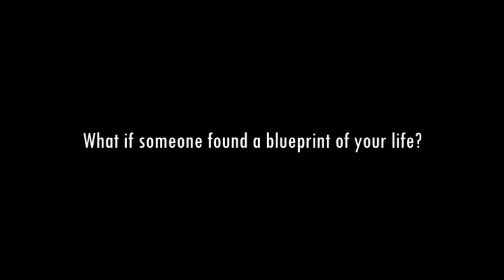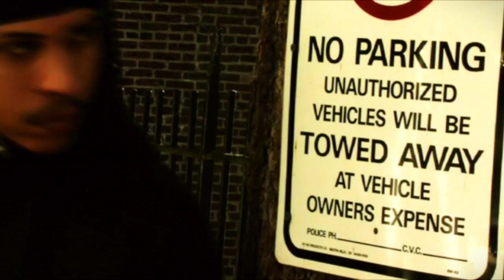Shadows Theatrical Trailer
Cooper (Daniel Martin), a drug dealer, finds a laptop left aboard a commuter train. Cooper quickly becomes obsessed with the family pictures on the computer. He soon discovers that the daughter of the family, Muriel (Jennifer Dominguez), is a crystal meth addict who frequents the same dance club as Cooper’s partner, East (Joshua Holland). Cooper and Muriel form an unlikely relationship that leads to Cooper’s ascent out of the drug world. Unfortunately, Cooper finds that the journey to a better life is often hindered by the decisions of our past.